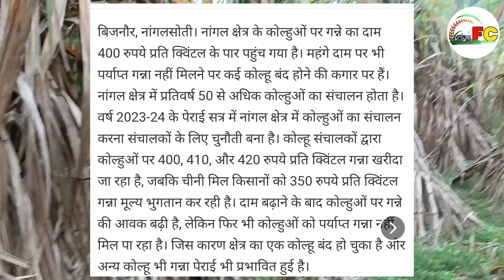यहां पर गन्ने का रेट पहुंचा 500₹ के पार